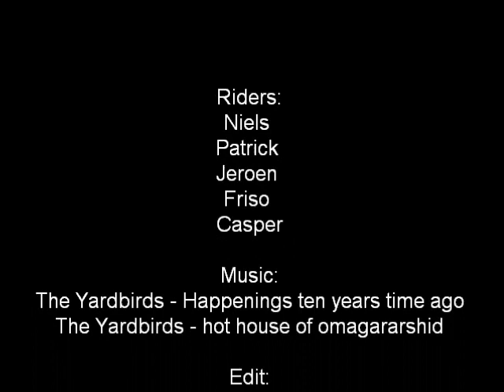camping episode #2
camping twee